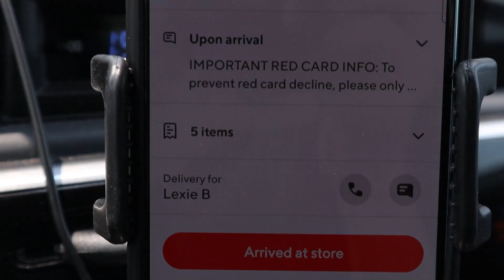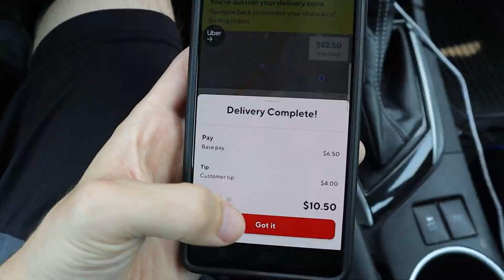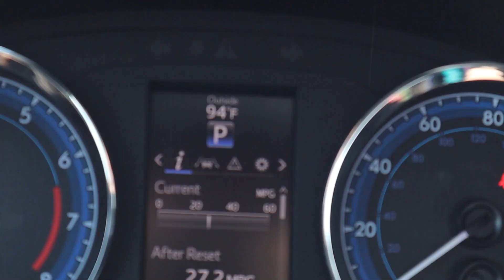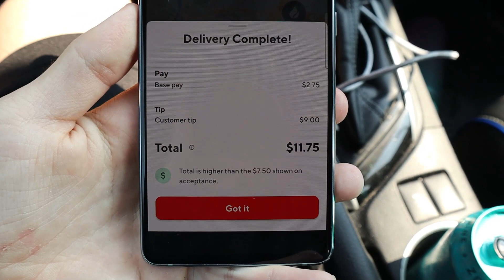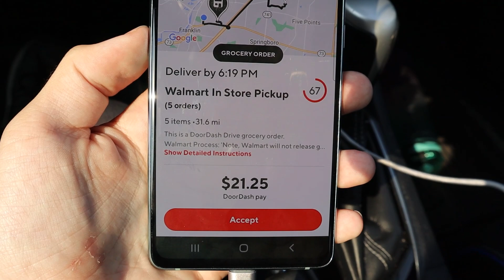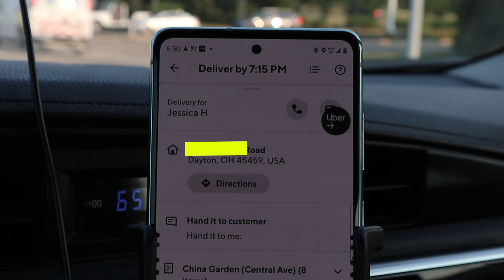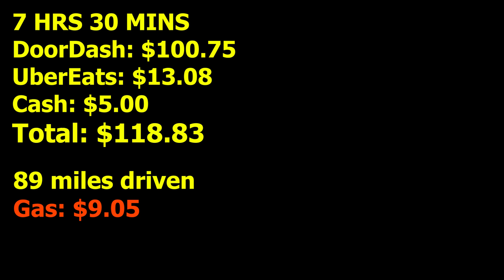CASH TIPS STILL EXIST?! 💰 (DoorDash $118 Tuesday Vlog)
In this video all sorts of things happened to me. A van broke down in front of me in the turning lane, I got lots of hidden tips, and even a cash tip. Enjoy this DoorDash Driver Ridealong video :)